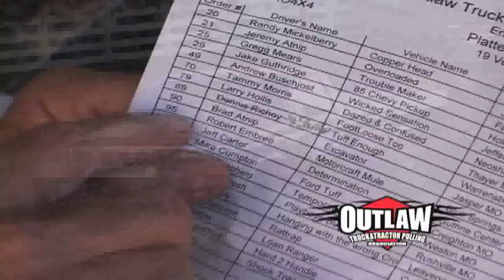Tractor Pull Platte County MO Outlaw SJD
This is the Highlight Video from Platte County Tractor Pull July 25th, 2009. Sat night. 10 min Highlight Reel. Put on by Outlaw truck and tractor pulling association and St.Joe Diesel Inc.  Let me know what you think.
Order forms for specific runs are available at:   esiphotography.com.  Also out there are Buckner Mud run and Platte County Mud run 2009. Give us a call! Let us come to your event!